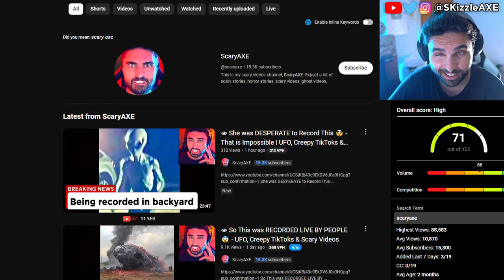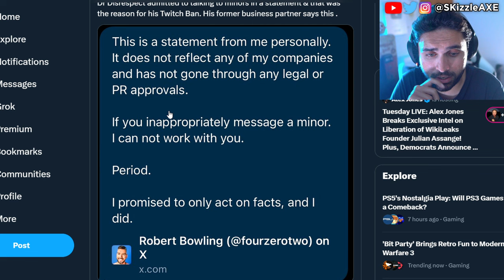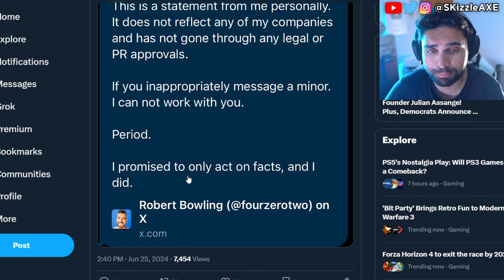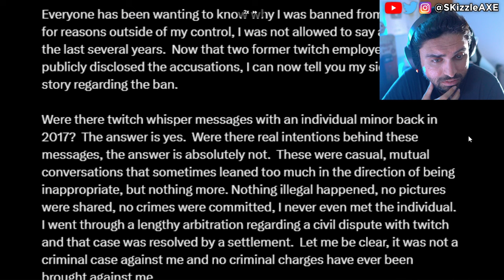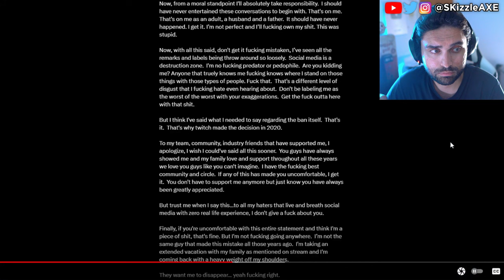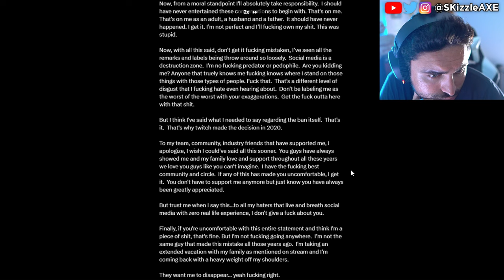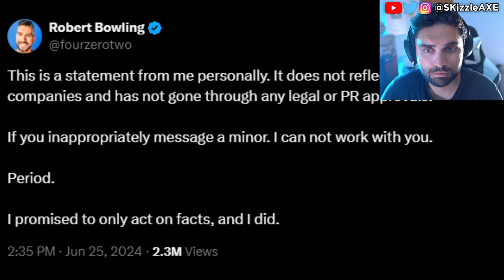DrDisrespect... We Were WRONG SADLY 🤯 - Penguinz0, Dr Disrespect, Asmongold, Woke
DrDisrespect Banned from Twitch for messaging... Nickmercs, Penguinz0, TimTheTatMan, Ludwig and Asmongold reacts to Dr Disrespect.

00:00 DrDisrespect drama
00:59 TimTheTatMan on Dr Disrespect
2:26 Nickmercs on Dr Disrespect
3:37 SomeOrdinaryGamers Dr Disrespected a Minor
8:11 Ludwig on Dr Disrespect